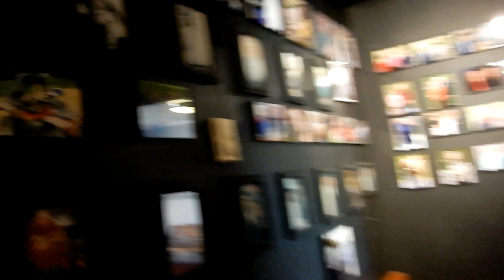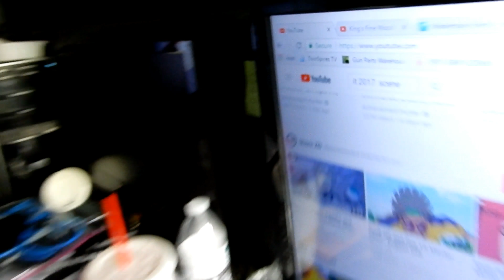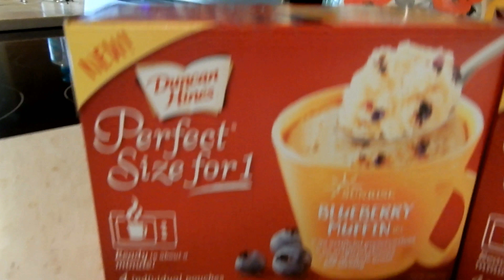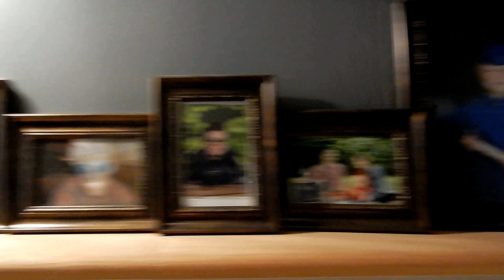FIDGET SPINNER TOWER CHALLENGE!😱🏆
Also check us out on our other social media sites! Links down here ya'll!